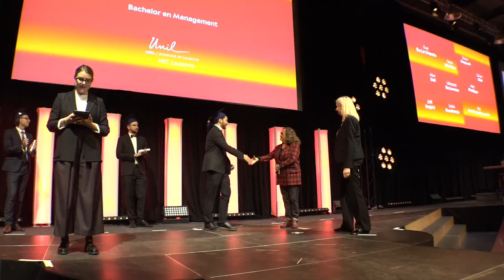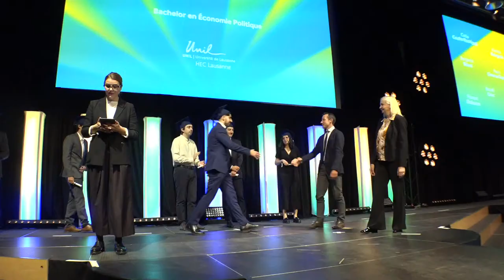Célébration de fin d'études Bachelor 2022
Rejoignez-nous en ligne pour célébrer les diplômé.e.s Bachelor 2022!

Retrouvez toutes les informations sur les cérémonies de remise de diplômes